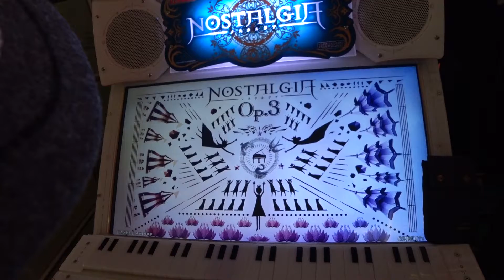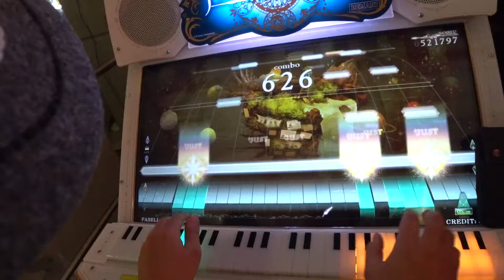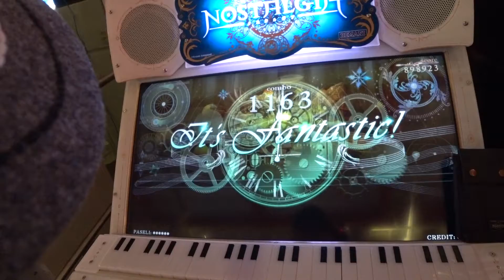【初見】ﾉｽﾀﾙｼﾞｱOp.3 深海のﾘﾄﾙｸﾗｲ feat.土岐麻子(Expert 11)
sasakure.UK